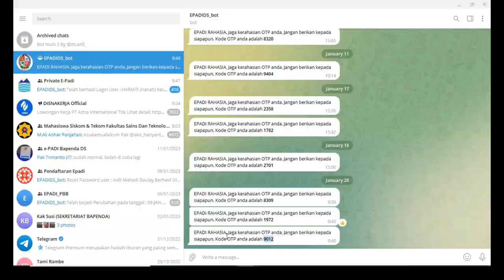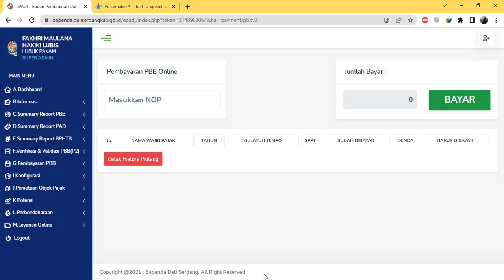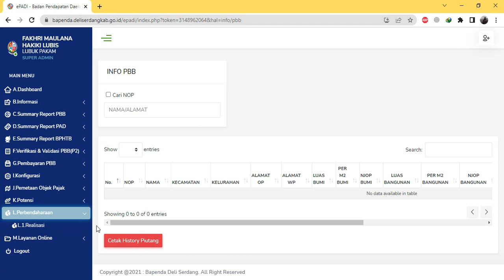Inovasi e-Padi 2023